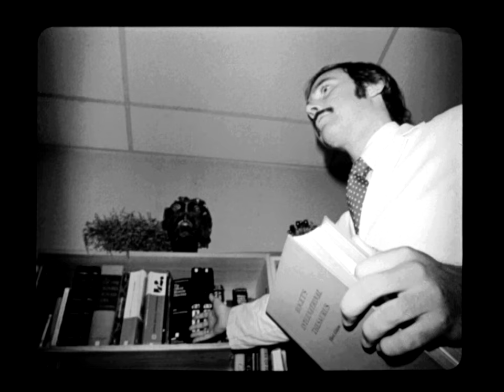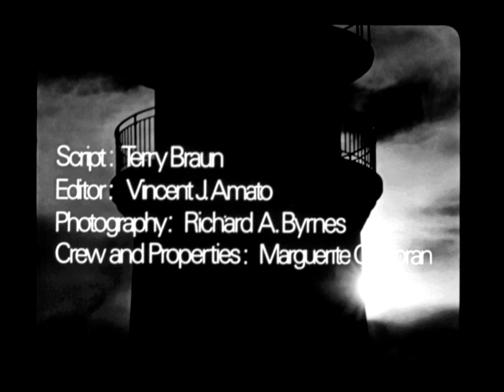Filmstrip: Brave New World by Aldous Huxley (Educational Dimensions Corp. 1974)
Back in 1974, the Educational Dimensions Corporation produced a two-part filmstrip series titled "Future Imperfect: The Utopian Novel," of which this filmstrip was the second. I'll assert that the correct word here should be "dystopian" as the other filmstrip in the series covers Nineteen Eighty-Four by George Orwell, the restoration of which you can find on Uncommon Ephemera's archive.org page. But what do I know.

This filmstrip when originally produced was in color. Unfortunately by the time the frame scans were made, it had degraded far past the point where any degree of color correction was possible. This is a common problem among filmstrips printed on Eastmancolor stock like this one. Therefore I converted the images to black and white which makes the filmstrip much more viewable. I also think it further accentuates the dystopian nature of the story.

Speaking of which, this a decent (as far as I can tell, I've never read the book) 17 minute adaptation of the 311-page tome. As the filmstrip goes on, you can just tell how low-budget an effort this was. Real-life actors are used, but the story is completely narrated. The images appear to have been taken in a cramped office space with minimal set decoration. We're treated to many close-up shots of the actors, which was probably another cost cutting measure. Add to that the insane electronic soundtrack, much of which is apparently lifted from A Clockwork Orange, and you've got quite the filmstrip experience. Despite all that, it just works somehow.

An unusual thing about this filmstrip is that the actors are credited at the end, something which you don't see in this format very often. I wonder what those people are up to now, if any of them are still living.

Original frame scans and audio transfer courtesy of Mark O'Brien (Uncommon Ephemera). Black and white conversion done by me.